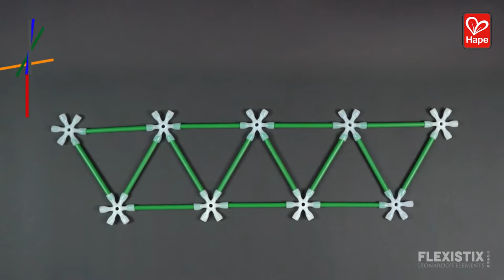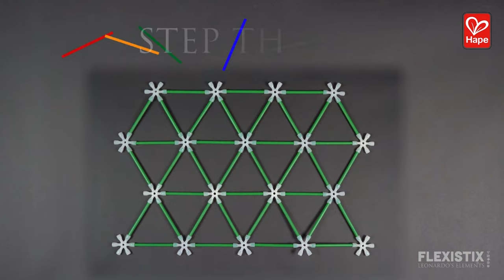Octet Truss, Hape Flexistix Leonardo’s Elements Construction Toy,